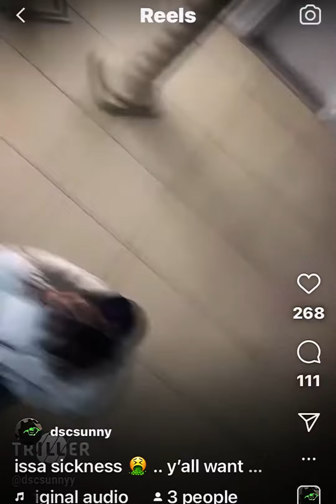DSC SUNNY - issa sickness Instagram Snippet 2022